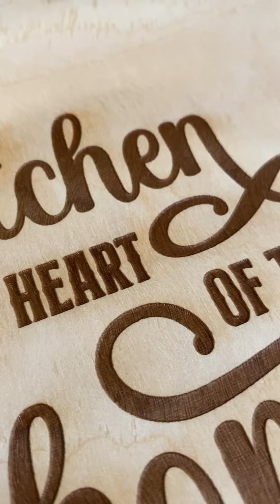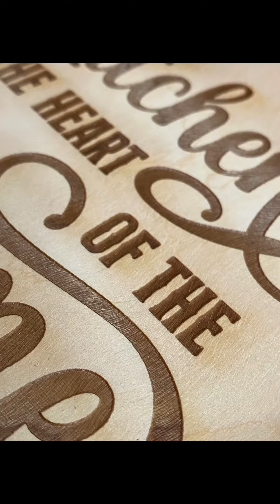Pine wood plate lasers engraving with xTool D1 Pro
Tried engraving on pine wood plate with xTool D1 Pro using xTool creative space app by xTool. Setting was at 100% power output 95mm/s. Material user defined.
Pine wood plate - walnut hollow
Svg file was downloaded at design bundles.